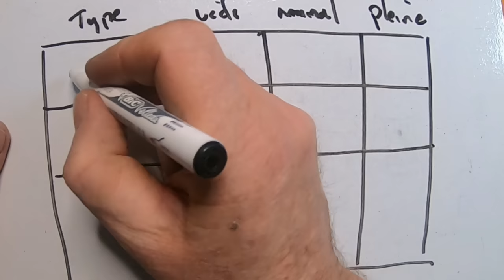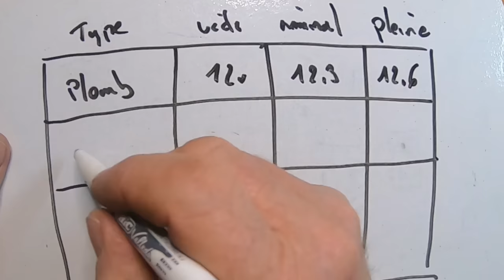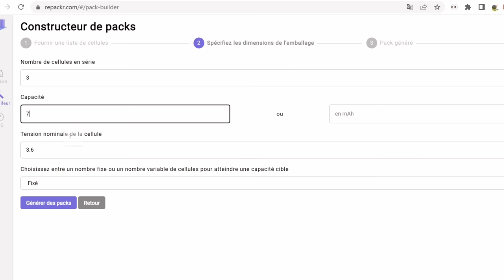Puis je remplacer une BATTERIE PLOMB par une LITHIUM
Puis je REMPLACER une BATTERIE PLOMB par une LITHIUM une question que vous êtes nombreux à vous vous posez voici la réponse en images.

Youtube.com/@MACAVENTURES

⬇️ DESCRIPTION ⬇️

Est-il possible de remplacer une batterie plomb par une batterie lithium
 c'est une question qui revient souvent
je me suis lancé dans cette aventure
vous allez voir dans cette vidéo comment il est possible de remplacer une batterie plomb par une batterie au lithium
 une procédure qui n'est pas très complexe si l'on suit les étapes de fabrication d'une batterie et si on a le matériel adéquat pour faire le travail proprement et sérieusement
le lithium est dangereux il ne faut pas s'amuser prendre toujours toutes les précautions qui s'imposent bien réfléchir avant de faire quoi que ce soit je vous apporte donc la réponse j'espère que cela vous aidera à vous aussi si vous avez des questions n'hésitez pas à les poser en commentaire je me ferai un plaisir d'y répondre

⬇️ CHAPITRES ⬇️

00:00 Introduction
00:33 Explication
01:02 on passe à l'établie
05:48 Montage
08:11 Soudure
12:00 BMS
14:28 Mise en charge
16:07 Premier test
19:02 Deuxième test
21:20 Fermeture de la boite
23:46 Conclusion
25:46 Finale

Fer à souder électrique kit

SUNKKO Machine de soudage par points

Pistolet a air chaud

Chargeur testeur LITOKALA

Gaine thermo rétractable pour cellules 18650

Touret à meuler

Boîtier de batterie 18650

Dénudeur Pince à Dénuder

Alimentation Chargeur 12.6V 2A

MICRO RODE

Dernière INFOS si cette vidéo vous a plu ou pas, vous pouvez quand même mettre un like et poser vos questions en commentaire et n'hésitez pas à me donner des sujets pour les prochaines vidéos merci et à très bientôt.